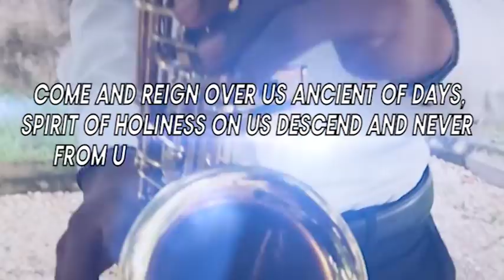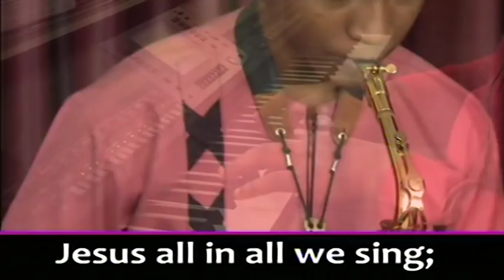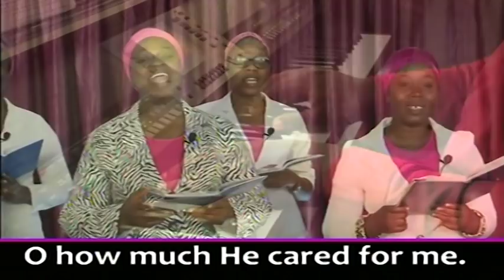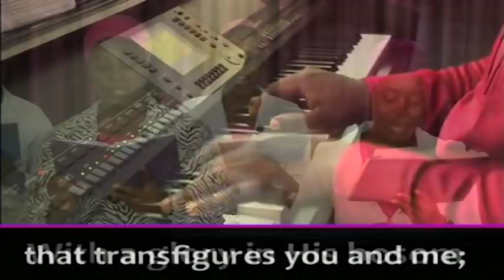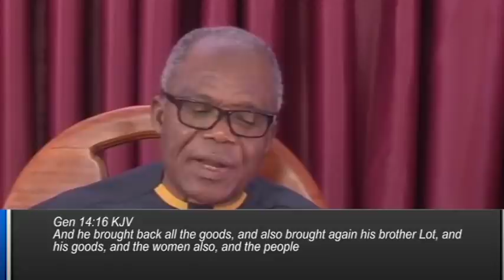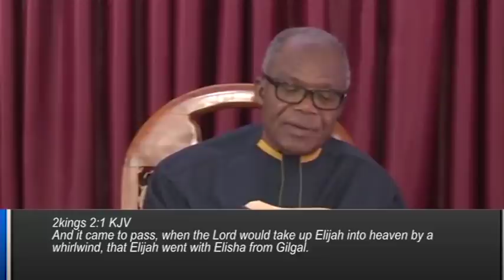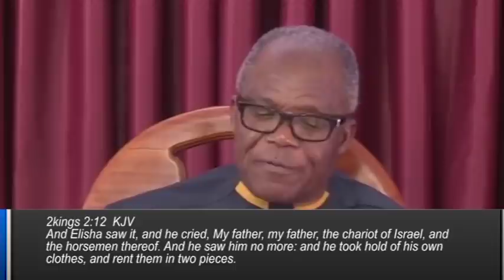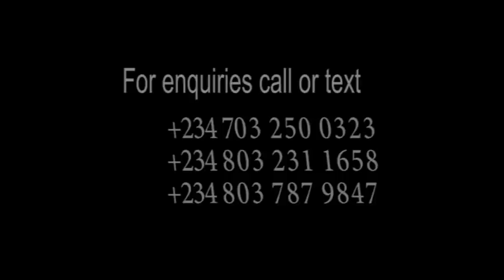What A Retreat Is All About - SUNDAY LIGHT 13/12/2020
The Watchman Catholic Charismatic Renewal Movement has three major weekly activities:

SUNDAY LIGHT FELLOWSHIP
The Sunday Light Fellowship is a time of revelation and restoration based on the infallible word of God.

CHARISMATIC HOUR.
This is a time of the revelation of God’s power, miracles, signs, and wonders in the midst of His people. It is a time when stones of life are turned to pillows. no man remains the same after the charismatic hour because at such a time God’s power comes down tremendously to remove all sorts of problems and leave songs of joy on our lips.

The Weekly Bible Study fellowship is a time of In-depth Study of the Word of God, page by page, chapter by chapter, lifting out the hidden treasures from the Word of God and having them planted on the tables of our hearts. This is also the bedrock of our Christian faith.

About us

The Watchman Catholic Charismatic Renewal Movement (WCCRM), the Evangelical arm of Voice of the Last Days Ministry, is a unique Movement raised by God as a channel of blessings to all peoples all over the world with the 5-fold ministry often termed, “the vision of the Watchman”:-

THE MINISTRY VISION

1. Renewal or regeneration of millions of nominal and unregenerated church people
2. Giving light that leads to salvation to sinners in all other quarters, then the Christian religious quarters.
3. Ensuring oneness and restoration to the continually disintegrating body of Christ, the Church.
4. Healing the sick, restoring the disabled, delivering the possessed and oppressed by the devils.
5. Warning all that will remain adamant and be lost eventually and eternally.

On another note, the Watchman Catholic Charismatic Renewal Movement is:
A place where God has placed His name, His Spirit, and power
A place of encountering the Lord
A place of revelation knowledge
A place of worship of God in spirit and in truth
A place where stones are turned into pillows

Remember, the word “Catholic” in our name is used in its original sense, i.e., “universal” or “for all”.

If you are on low bandwidth or network, feel free to connect to the audio transmission on radio.vowtelevision.com

​If you wish to connect to our live fellowship without receiving chat interruption, kindly visit our dedicated live channel on live.vowtelevision.com

Converted formats of the lowest MB-size will be available for download on our handheld chat rooms: telegram.vowtelevision.com, whatsapp.vowtelevision.com